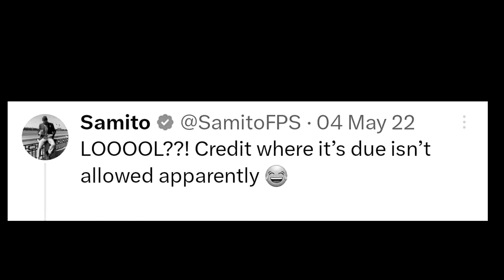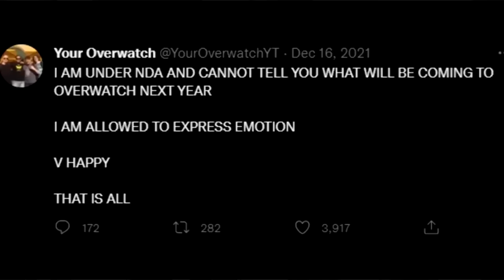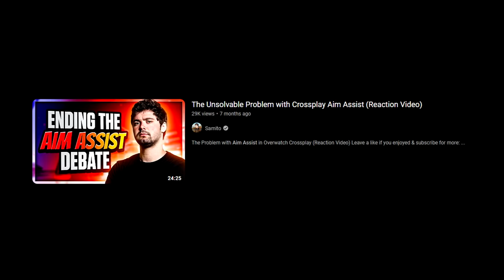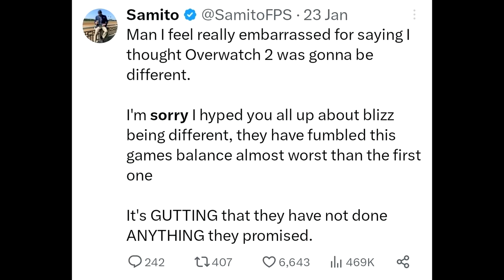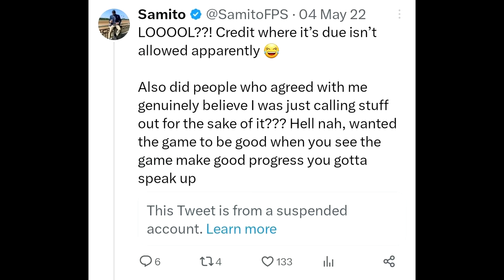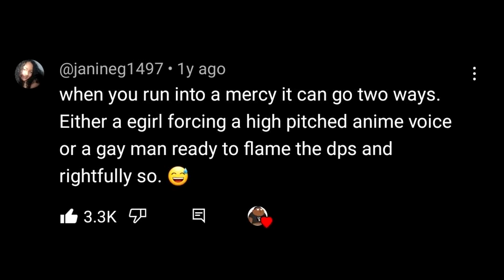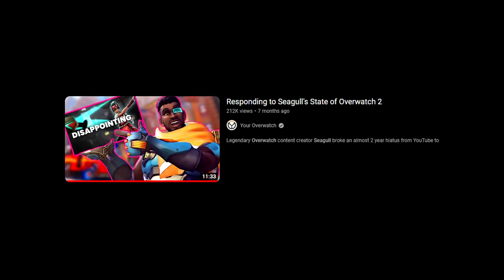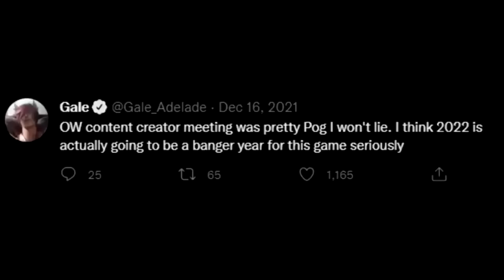Dear Overwatch 2 Devs & Content Creators...(Rant)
to share pictures of james charles

CONTENTS---

0:00 - I Told You So
1:10 - Intro
1:54 - Warn
4:50 - Samito
6:09 - Arrge
8:23 - Your Overwatch
9:40 - Devs/Ending

toxic overwatch
overwatch trolling
overwatch voice line spamming
overwatch toxicity
overwatch toxic teammates
overwatch competitive
Xbox overwatch
Overwatch rage
racists
overwatch arguments
overwatch toxic argument
season 4
season 4 toxicity
Grandmaster
ow2
overwatch 2
Rant
Homophobic
lifeweaver
lifeweaver trolling
pve
pve canceled